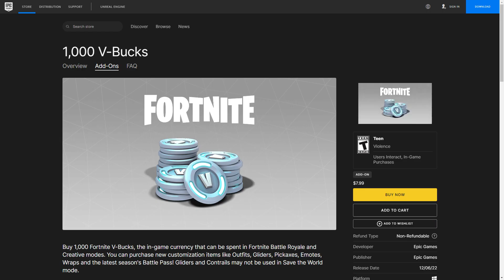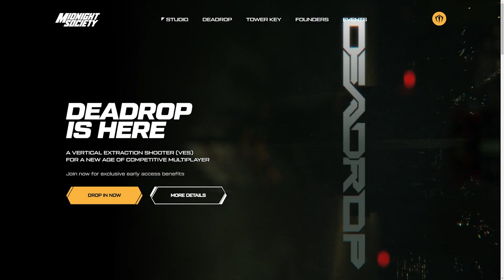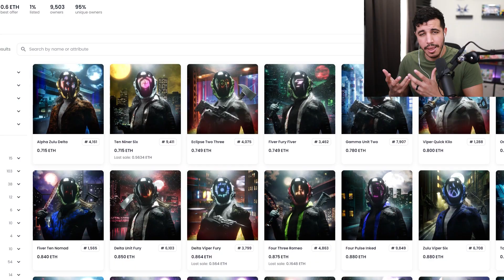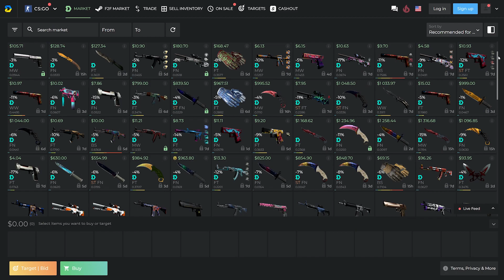Hackers Are Gonna Ruin This Deadrop Feature...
Dr Disrespect has some big dreams for his gaming studio Midnight Society and the vertical extraction shooter named Deadrop, and while some of the ideas and implementations might be great, there's parts of what his plans are that might go terribly wrong.

FRIENDS:
♦None